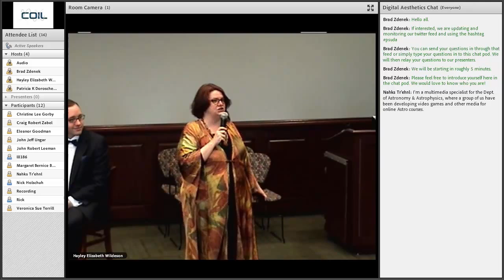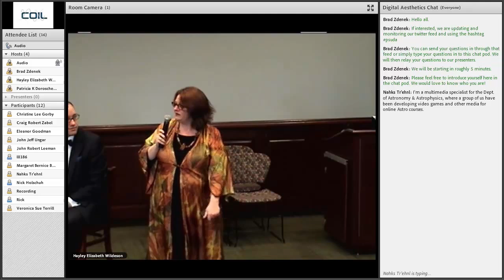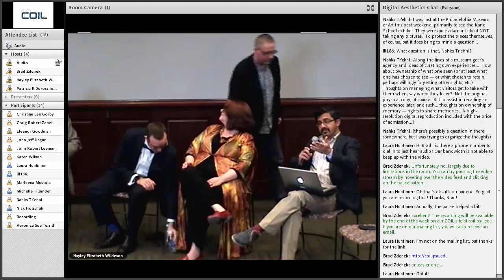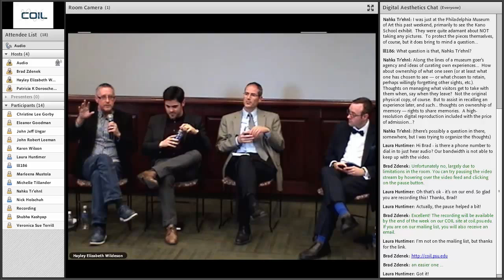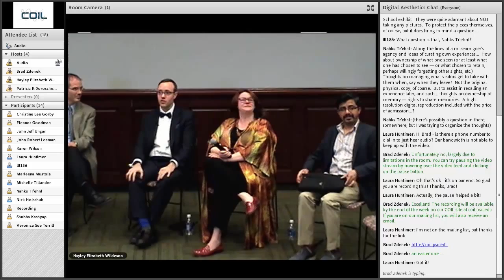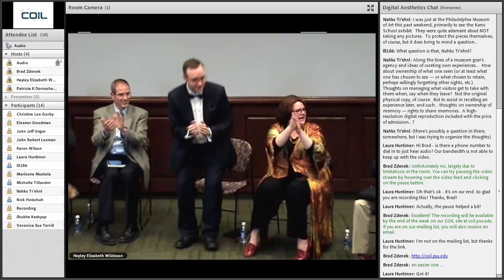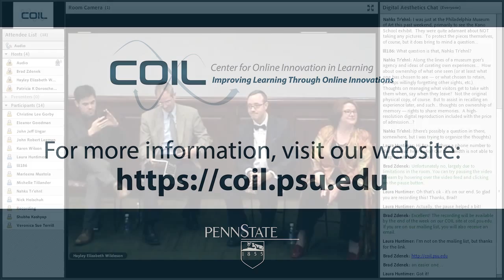Digital Aesthetics, Art, Life, and Museums with Neal Stimler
This unique, COIL co-sponsored event offered an opportunity to engage in a conversation with Neal Stimler, digital asset specialist at the Metropolitan Museum of Art, and some of PSU’s most progressive thinkers* on a variety of topics, including digital aesthetics; the sense of being in a digital and physical world; and where digital technology and a life of awareness, beauty, and humanity intersect. Neal takes an interdisciplinary approach to humanistic scholarship and museum work that is informed by art history, cultural studies, digital technology and sociology, providing a unique opportunity to explore teaching and learning in a digital world.

Neal is a Digital Asset Specialist in the Digital Media Department at The Metropolitan Museum of Art, where he forecasts digital trends, leads digitization efforts and manages special digital media initiatives. He regularly advocates for digital humanities and design thinking methods of collaborative practice in museums and holds a deep commitment to strengthening digital preservation in museums and encouraging museums to open access to their collections for use by the public.

Neal is a social media expert, having been a social media curator for conferences, such as Museums and the Web, The Museum Computer Network and THATCamp. He was one of the ifihadglass winners and one of the first Google Glass Explorers in the cultural heritage and museum sectors. Neal’s current interests focus on humanistic enlightenment, beauty and digital aesthetics and museums as social businesses in the sharing economy.

Use of personal mobile devices was highly encouraged throughout the event and Q&A was conducted via the live audience as well as Twitter and Instagram using

*William J Doan (Theatre & Women’s Studies), Larry Ragan (COIL - Center for Online Innovation in Learning),  Rose Cameron (OOE Innovation), Dana Carlisle Kletchka (Palmer Museum, iBeacon Project), Chris Long (Liberal Arts), James O’Sullivan (College of the Liberal Arts/Publishing & Curation Services), S. Shyam Sundar (Media Effects Research Lab, Communications), and Andrew Schultz (Arts and Architecture).